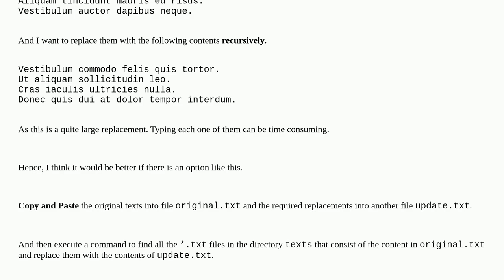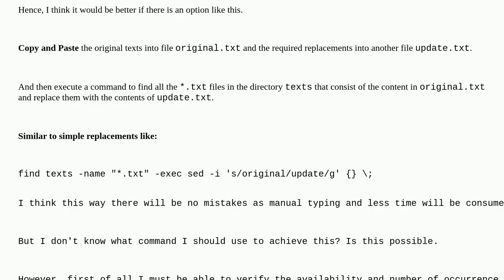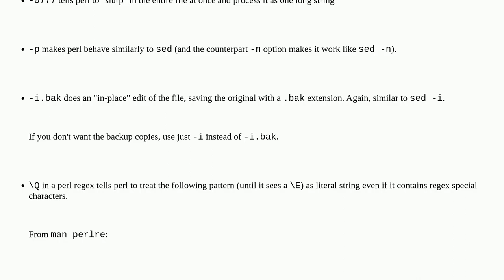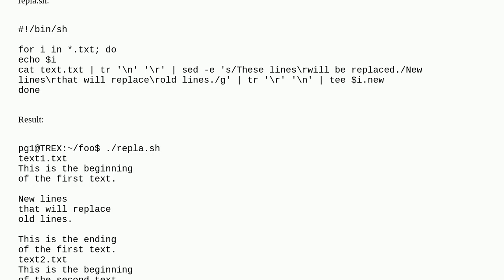How to Replace Multiple Lines using Files on Termux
A special thanks goes out to the community

  command-line awk sed text-formatting linux